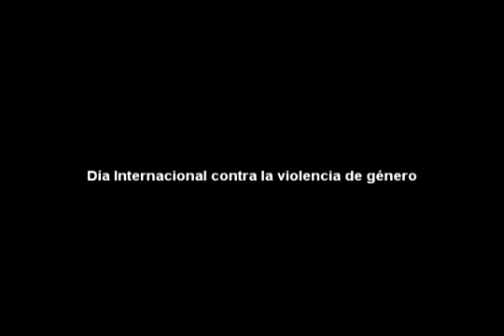ARAMUS: CAMPAÑA CONTRA VIOLENCIA DE GÉNERO 2012.